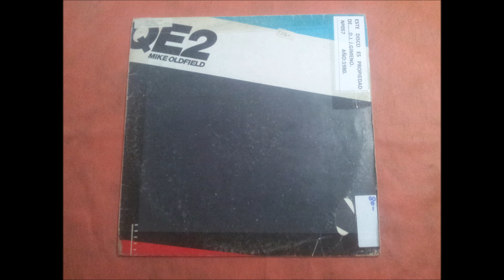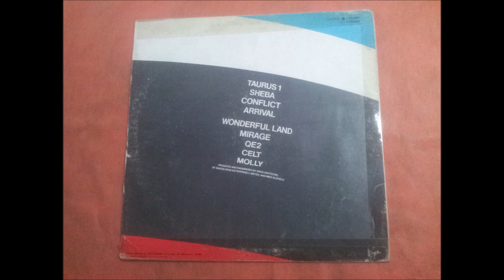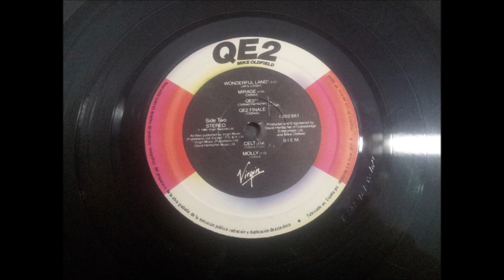MIKE OLDFIELD.''QE2.''.(CONFLICT 1.)(12'' LP.)(1980.)